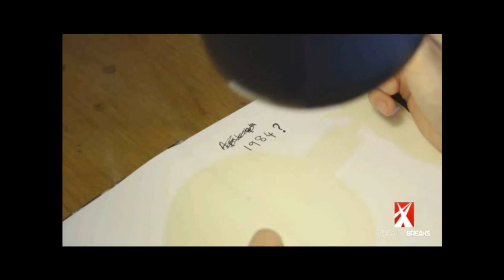5 Top Plays in London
The top plays in London draw thousands of visitors each night to the best theatres in London's Theatreland. Theatres like the Fortune Theatre, The Playhouse, The Criterion, St Martins and the Theatre Royal Haymarket around Covent Garden and along Shaftesbury Avenue play host to comedies, straight drama and thrillers.

Visitors can enjoy any one of London's top 5 plays with a special ticket and hotel package called a theatre break. Here is our list of the top 5 plays in London's West End.

The Woman in Black, which was the inspiration behind the hit film, of the same name, starring Daniel Radcliffe, at the Fortune Theatre.
The stage adaptation of George Orwell's novel, 1984 at the Playhouse Theatre.
The hilarious comedy, The Play That Goes Wrong, about an amatuer theatre company trying to put on a murder mystery play at the Criterion Theatre.
Breakfast at Tiffany's, the play of Truman Capote's book of the same name that stars singer Pixie Lott at the Theatre Royal Haymarket.
And finally the granddaddy of them all. The record-breaking, longest-running whodunnit written by the grand dame of suspense, Agatha Christie, The Mousetrap at the St Martins Theatre.

See any one of these top plays in London and you will not be disappointed.